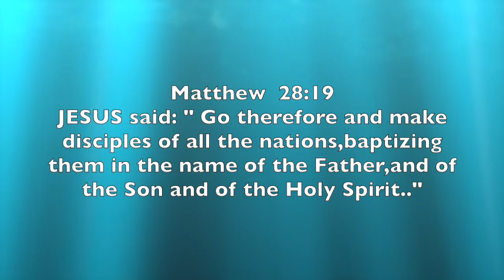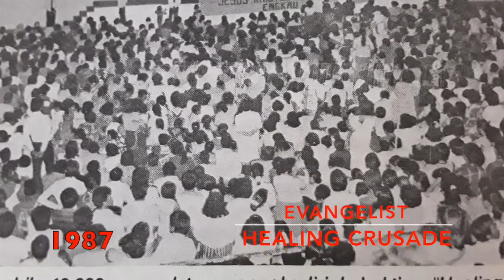WATER BAPTIS IN THAILAND|BSP JOH SEER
WATER BAPTISM
Setiap tahun kami lakukan acara Baptisan air,bagi mereka yg ambil keputusan menjadi "KRISTIAN" diThailand.Thailand dgn jumlah penduduk lebih 60 juta adalah 99% menganut Agama Buddha.Puji Tuhan kerana Roh Kudus bekerja untuk mengubah hati mereka percaya kpd Tuhan Yesus Kristus dan mengambil keptutusan menjadi pengikut Kristus.

Each year, we never failed to do water Baptism to new followers of Christ that have decided to become a  Christian. This is the work of the Holy Spirit in the kingdom Thailand . Thailand has about 60 million population with 99% of them are Buddhist.

Bishop Dr. Joh Seer is the Patriarch of the  WORLD BISHOP COUNCIL FEDERATION. He is also the Founder of ASSEMBLIES OF CHRISTIAN (Malaysia), Chancellor of HOLY SPIRIT INSTITUTE & CEO of online Christian Radio SUARA PROFETIK ASIA/PROPHETIC VOICE OF ASIA.

Bishop Dr. Joh Seer ialah Patriarch  PERSEKUTUAN APOSTOLIK & PROFETIKA ASIA  & PERSEKUTUAN USKUP ANTARABANGSA .Dia juga merangkap Presiden Jemaat ASSEMBLIES OF CHRISTIAN@AOC Chancellor Kolej INSTITUT ROH KUDUS dan Pengerusi siaran Radio online kristian SUARA PROFETIK ASIA@SPA
Ministry web: